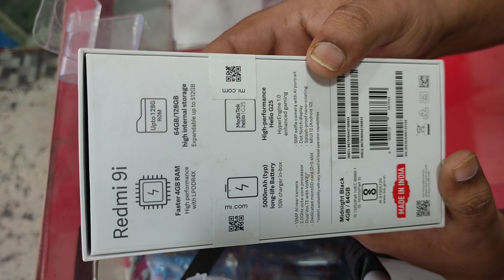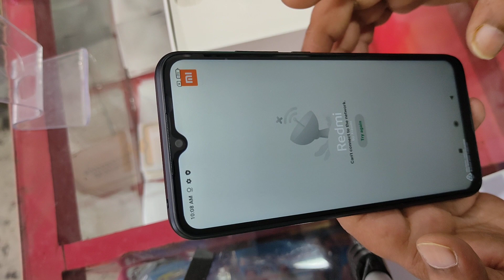Redmi 9i Redmi Redmi9i Unboxing fully local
Redmi 9i 4gb ram
64gb Rom u can order us for Guwahati delivery.